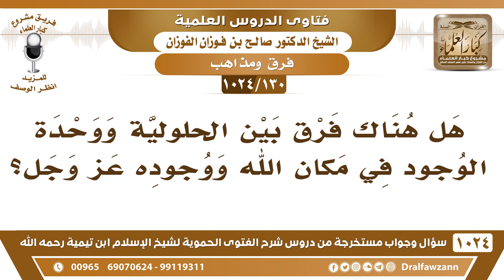[130 -1024] هل هناك فرق بين الحلولية ووحدة الوجود في مكان الله ووجوده عز وجل؟ - الشيخ صالح الفوزان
-[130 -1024] السؤال: هل هناك فرق بين الحلولية ووحدة الوجود في مكان الله ووجوده عز وجل؟
الجواب: وحدة الوجود أشد، أكفر أهل الأرض أهل وحدة الوجود، الذين يقولون إن الله هو الكون كله وليس فيه انقسام، كل شيء هو الله حتى الكلاب وحتى الخنازير، كل المخلوقات هي الله ما فيه انقسام، يقولون الذي يقول إن هناك خالق ومخلوق هذا مشرك، أما الموحد هو الذي يقول إن الكون كله هو الله لا انقسام فيه هذا التوحيد عندهم، هؤلاء أكفر أهل الأرض وإمامهم ابن عربي، التلمساني، وابن الفارض، والحلاج، وغيرهم، والحلولية يقولون لا فيه خالق ومخلوق لكن الخالق حال في المخلوقات ساكن فيها هذا قول الحلولية فهم يقولون هناك خالق ومخلوق بخلاف الوحدويين لكن يقولون إن الله حال في مخلوقاته ليس له مكان خاص.
للاشتراك في قناة الشيخ صالح الفوزان
سؤال وجواب من شرح الفتوى الحموية ( 1024 ) مقطع

للاستفسار والإقتراحات والدعم
رئيس الفريق
لمشروع كبار العلماء